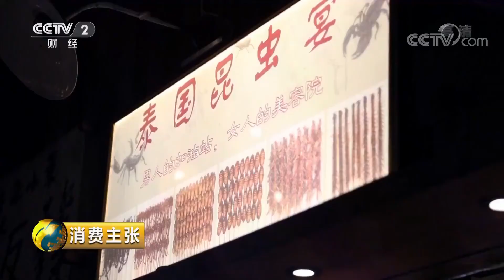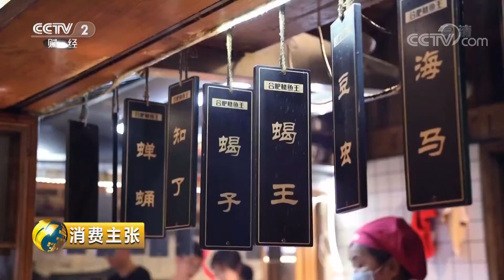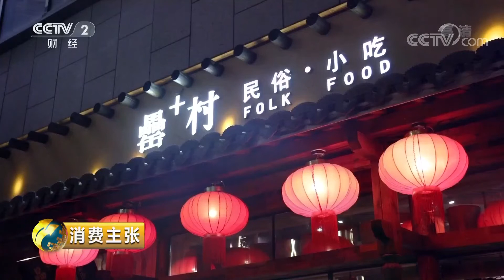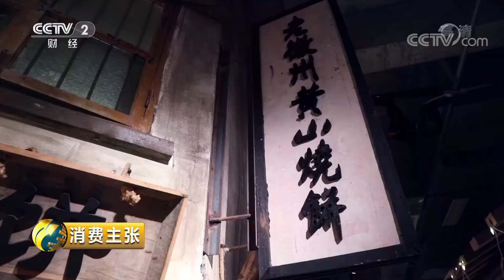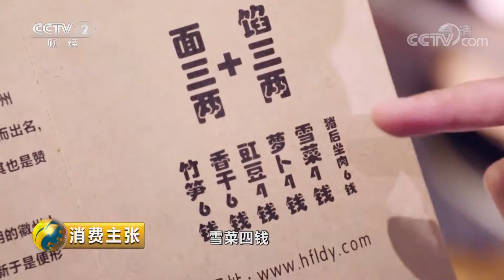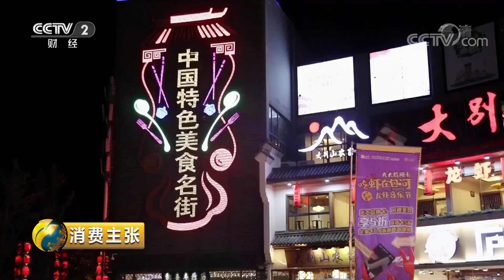《消费主张》2019中国夜市全攻略：徽风皖韵寻老味 20190822 | CCTV财经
本期节目主要内容：罍家村中寻徽味，罍家巷里有余香。臭鳜鱼，毛豆腐，刀板香，发酵的美食如何征服你的味蕾？曹操鸡，包公鱼，一品锅，名人的菜肴怎样流传百年千年？